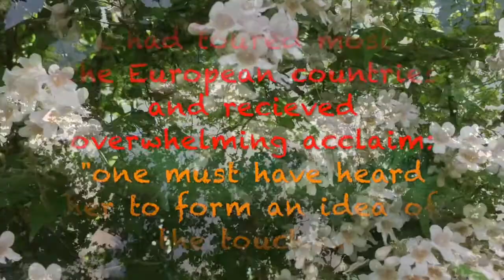Maria Theresia von PARADIS - Sicilienne* Yvonne Timoianu Violoncello Gentle Resonance A - 432 Hz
Maria Theresia von Paradis (15 May 1759 - 1 February 1824) - Sicilienne
Version for Violoncello Ensemble (Arrangement - Yvonne Timoianu)
Yvonne Timoianu - Violoncello
Gentle Resonance A - 432 Hz
Copyright:
Concept, idea, audio and video recordings, arrangement - Yvonne Timoianu
Special thanks: Pixabay, Pinterest, Wikipedia